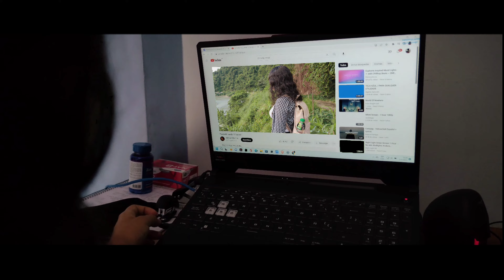La naturaleza y yo - video cinematográfico.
Un recorrido a todos los lugares turísticos que se encuentran al rededor de la maravillosa ciudad "Tingo María" con paisajes hermosos para conocer y pasar sensaciones inolvidables.